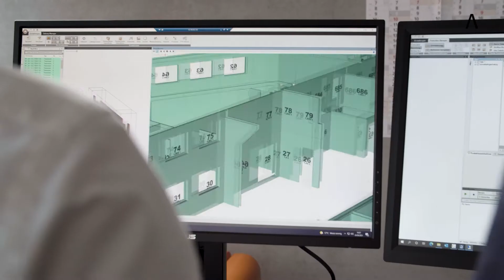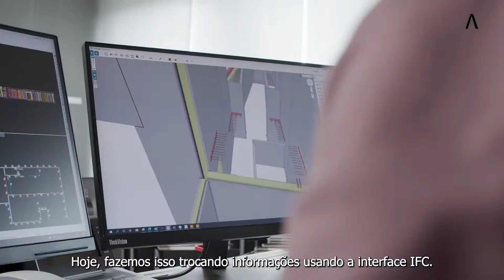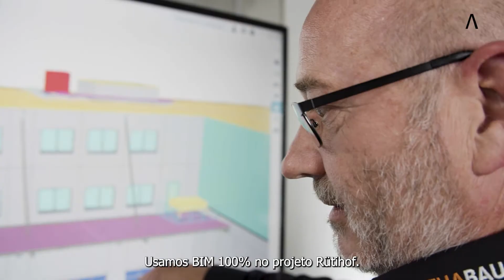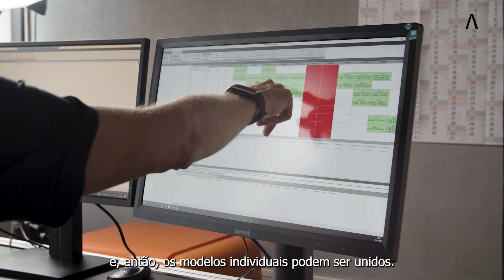Como um fluxo de trabalho BIM pode melhorar seus projetos de pré-fabricados?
ATENÇÃO! Agora o Planbar está incluído no Allplan AEC
Na versão do Allplan 2023 foram incorporadas inúmeras funcionalidades para o detalhamento de elementos pré-moldados. Todas as funções do Planbar Essentials, uma das soluções de detalhamento mais inovadoras na área de pré-moldados, estão agora incluídas no Allplan.
Você projeta ou produz peças pré-fabricadas de concreto de qualquer tipo? De paredes duplas e lajes, até elementos estruturais como varandas, escadas e fachadas – toda gama de produtos? Este vídeo é pra você.

Ao selecionar o software, a BFU escolheu especificamente Allplan Precast porque acreditam que o Planbar e o Tim, são fáceis de aprender e podem ser usados de forma eficaz na empresa.

Eles usam o Planbar como ferramenta básica para projetar elementos pré-fabricados. A sua interface intuitiva se tornou uma parte indispensável no trabalho deles.

O Rütihof é um parque empresarial em Wädenswil, no Lago de Zurique, na Suíça. A METHABAU foi a contratante principal e forneceram todos os serviços, desde o desenvolvimento do projeto até o planejamento e execução.

A BFU e a METHABAU trabalham juntas há vários anos. No passado, eles desenhavam em 2D. Hoje, trocam informações por meio da interface do IFC.

O Rüthihof tem um estacionamento para 60 ônibus de grande porte, incluindo um lava-jato, uma oficina com um elevador hidráulico, uma loja de bebidas de três andares com um elevador de carga, dez docas para caminhões, um salão para escalada com parede de 18 metros de altura, e mais de 6.000 metros de rotas, que são adequadas para todas as modalidades olímpicas.

Foram detalhados e produzidos cerca de 350 caminhões em nove meses, que incluíram 10.000m2 de lajes, 5.500m2 de paredes duplas isoladas e 4.000m2 de paredes duplas padrão, 50 elementos de escada e 1.100m2 de paredes sólidas. Todos os elementos foram detalhados em BIM, usando o Planbar.

O projeto Rütihof foi detalhado 100% em BIM. O BIM é o gêmeo digital, a mãe de todos os desenhos.

Quando geramos um desenho, ele já está obsoleto na manhã seguinte, enquanto o BIM está sempre atualizado. A grande vantagem do BIM é que você tem controle total sobre o processo de construção, os custos, as interferências e todas as empresas podem ver como e qual será o próximo passo.

Não importa qual software você usa para projetar, o que é importante é a forma estruturada de trabalho e detalhamento baseado no modelo.

O projeto Rütihof é um exemplo perfeito da ideia openBIM.

O BIM não conhece fronteiras.

Quer trabalhar em BIM nos seus projetos?
Visite e Fale com o Especialista